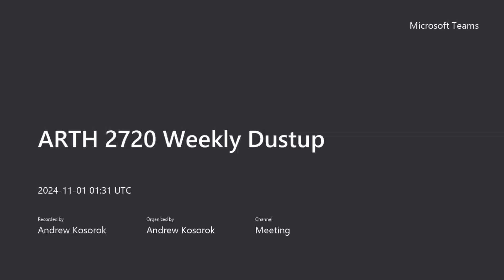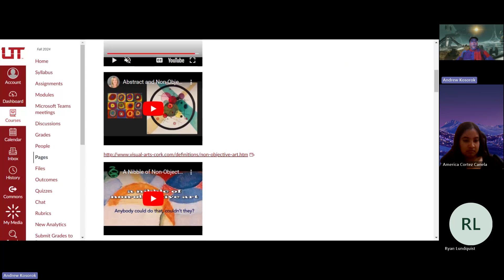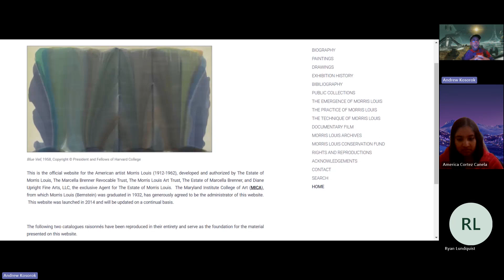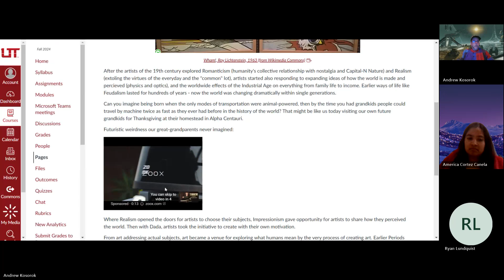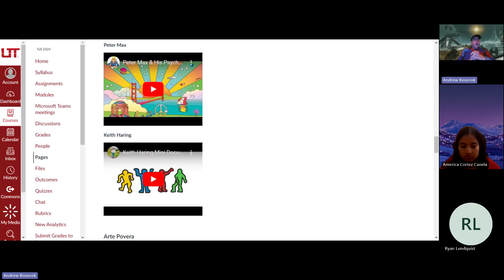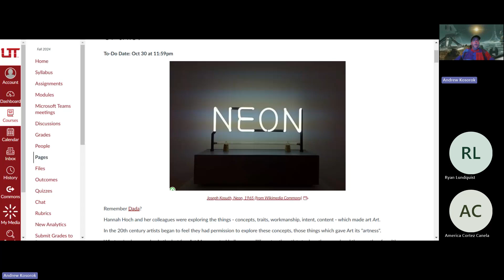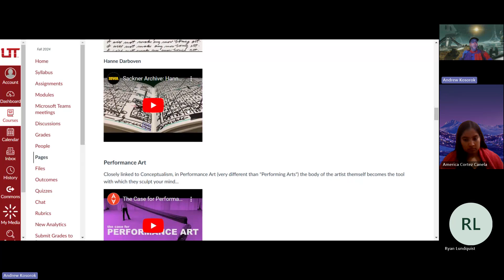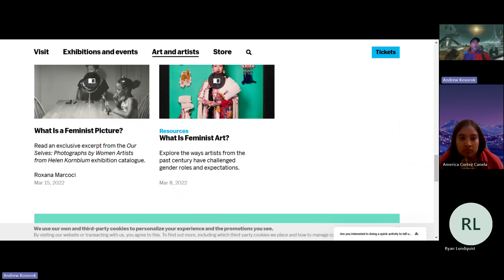ARTH 2720 Fall 2024 10 31 2024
Wherein we revisit Abstraction and Abstract Expressionism, talk about Modernism v. Post-Modernism, and discuss a number of other -isms